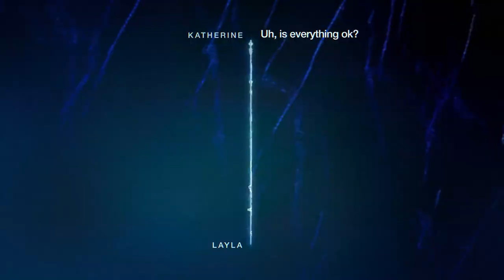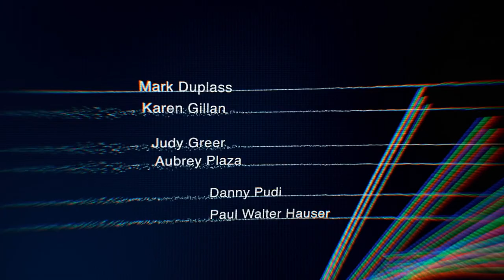CALLS - Series Review (2021) | Rosario Dawson, Pedro Pascal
Big Gold Belt Media Reviews 'Calls' Featuring Lily Collins, Rosario Dawson, Pedro Pascal, Aubrey Plaza and more.

“Calls” is a groundbreaking, immersive television experience based on the buzzy French series of the same name, masterfully using audio and minimal abstract visuals to tell nine bone-chilling, short-form stories. Directed by Fede Álvarez (“Don’t Breathe”), each episode follows a darkly dramatic mystery that unfolds through a series of seemingly average, unconnected phone conversations that quickly become surreal as the characters lives are thrown into growing disarray. “Calls” proves that the real terror lies in one’s interpretation of what they cannot see on the screen and the unsettling places one’s imagination can take them.

* Be sure to visit us at our for additional news and updates